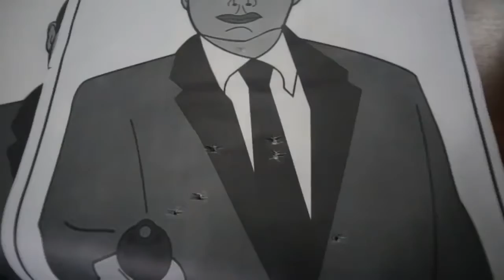BÖRÜ EKİBİ | ATEŞLİ SİLAH EĞİTİMİ | BÖRÜ FİLM